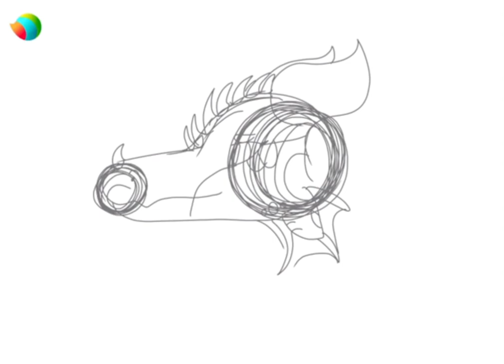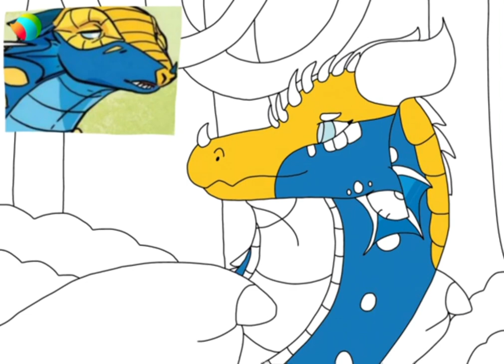Tamarin Speedpaint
Hey guys! I hope u enjoy a little speedpaint of one of my favorite WoF characters...Tamarin!

-This is MY art so no stealies!

Songs:
1. When I Ride by Ashley Mehta
2. Never Go Wrong by Nicky youre & David Hugo
3. Shouldn't Be by
4. Miss You by Official Sound Studio

Program I use to draw: Medibang paint
Program used to edit video: CapCut

Bai bai :)